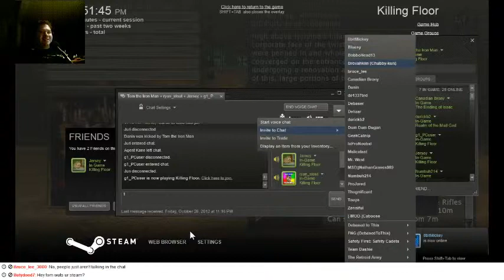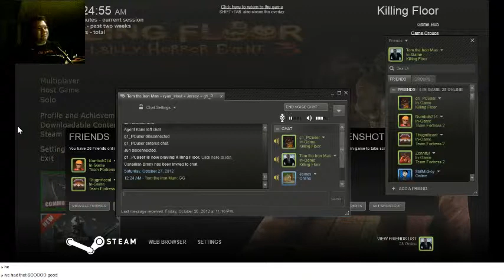Killing Floor with Friendos: pre-Halloween Edition (2/2)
Cereal talk. and killing more zombie-like things